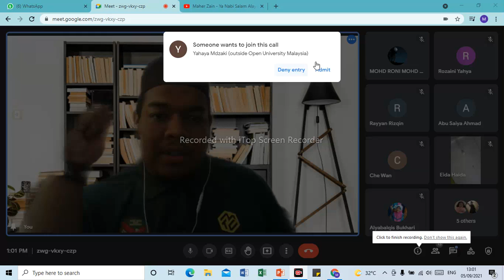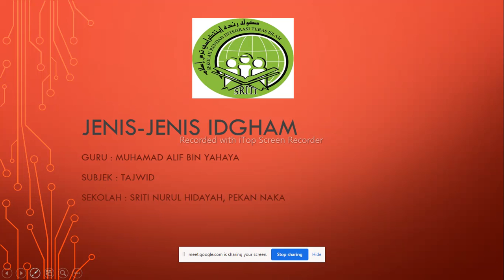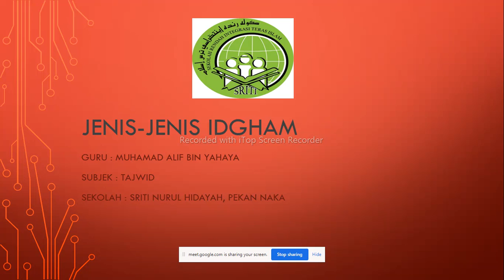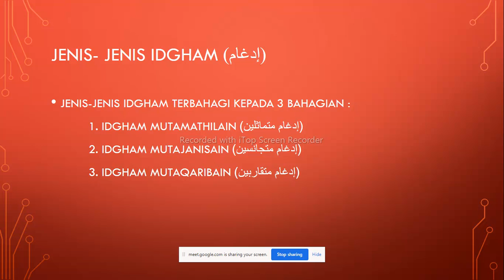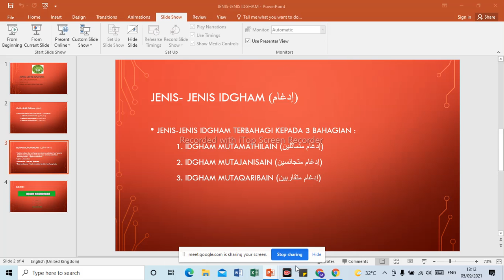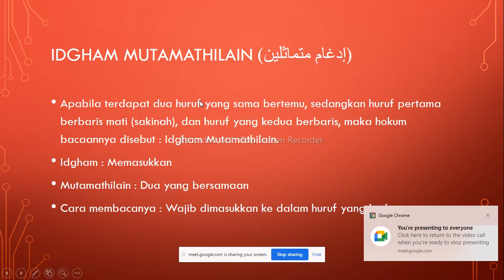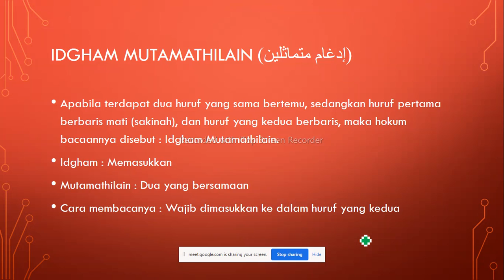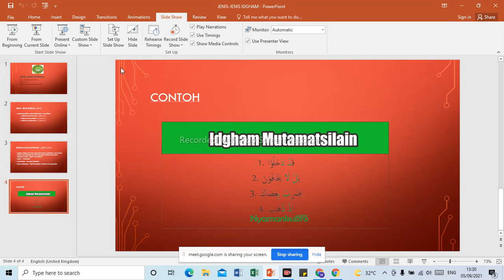Rakaman Tajwid Tahun 4 S7